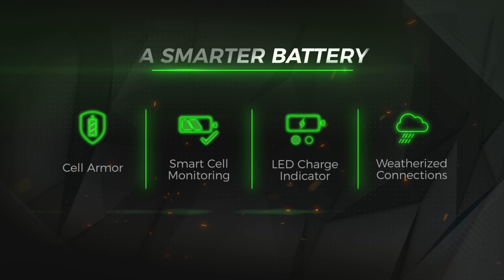Lucid battery for SeeSnake diagnostic equipment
Lucid is the smart, all weather battery pack for SeeSnake diagnostic equipment. The Lucid battery is equipped with cell armor, LED charge indicators, smart cell monitoring, and weatherized connections. Lucid also has a Renew program that replaces spent cells with new ones for a fraction of the cost of a new battery.